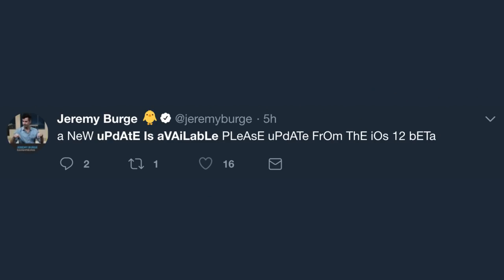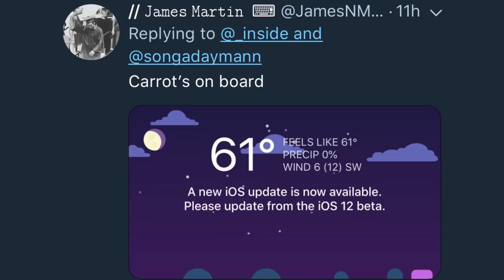A New iOS Update Is Now Available Available Available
A new update is now available
Please update the iOS 12 beta

Started happening frequently today
Pops up every time I unlock my phone
OMFG LIES LIES LIES
MY SHITS UPDATED LEAVE ME ALONE

I’ve gotten this 20 times in the last hour
Seriously Apple, chill
First they promised air power
Now they promise
a new iOS update is available

I’m on the public beta
It’s on the latest update
Still getting alerts to update
And I’m fully up to date

We know you only want to
Get notified
When there’s an actual update
Are you on an iOS device

iOS 12 public beta
have you checked the settings
plugged into a computer
No it’s the same all over the internet